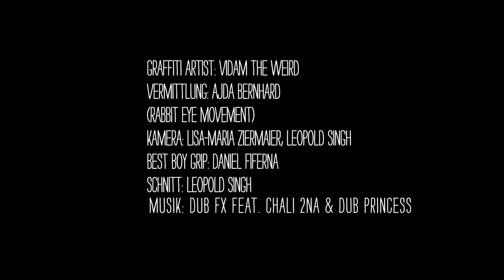JOCHEN (2018)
Anfang Mai 2018 wurde die Fassade eines unserer Waggone vom Künstler Vidam the Weird neu gestaltet. Somit wurde Jochen geboren...!
In Kooperation & freundlicher Unterstützung von Rabbit Eye Movement